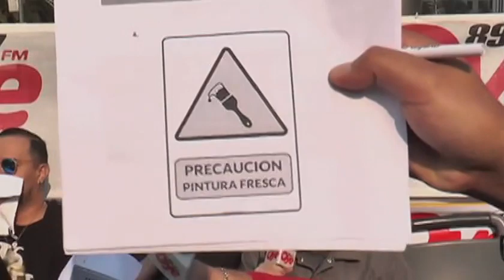EL TRANSPORTTING DE OYE CON PISO 21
ENTRA A NUESTRA PÁGINA Y VUELVE A VIVIR TODOS NUESTROS TRANSPORTTINGS. :D